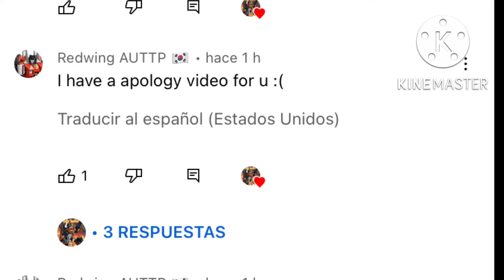Redwing is now nice